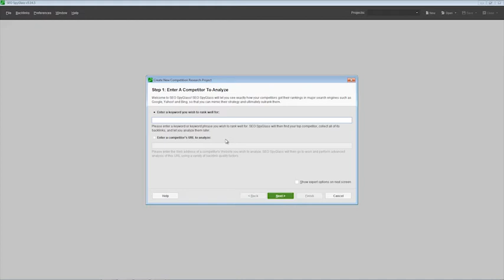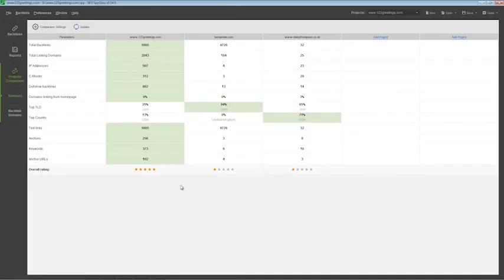How to compare backlinks to multiple sites in SEO SpyGlass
This video explains how to use the new, revamped Project Comparison feature in SEO SpyGlass software to spy on many competitors at once - and learn their secrets in bulk!